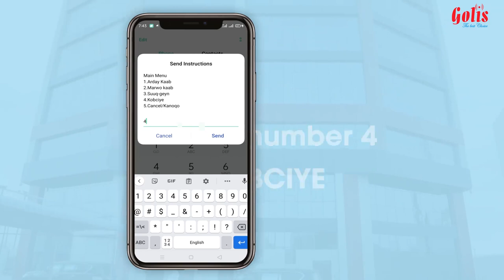KOBCIYE Waa Adeeg Codeed ay macaamiishu barnaamijyo badan oo maqal ah kal la socon karaan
KOBCIYE oo kamid ah adeegyada Bulsho Package Waa Adeeg Codeed ay macaamiishu ka dhagaysanayaan barnaamijyo kala duwan oo maqal ah sida
Caafimaadka, Barashada Luuqada englishka, Ciyaaraha Adduunka iyo Weliba Aqoon Guud oo u dhisayo qofku Aqoontiisa.